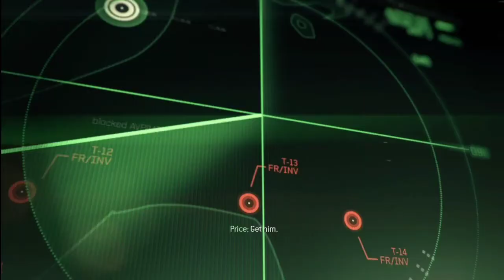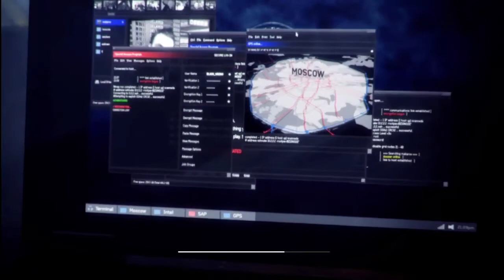The Journey Continues : Call of Duty MW3 Walkthrough | Part 5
Hi there, this is my official video of Call of Duty MW3 walkthrough gameplay, part 5,  one of the best, or I say best shooting game, really enjoying a lot, stay tuned for upcoming videos, keep watching and enjoy